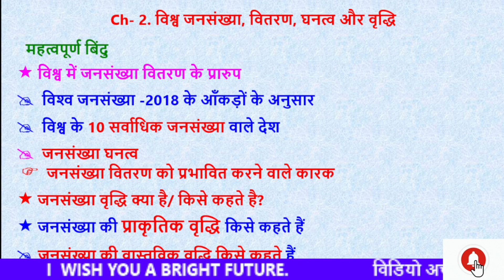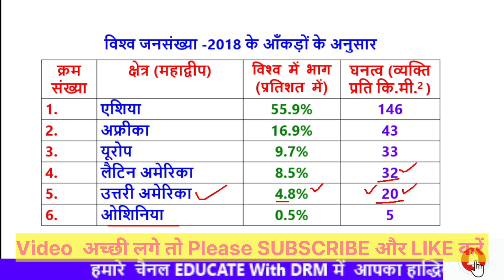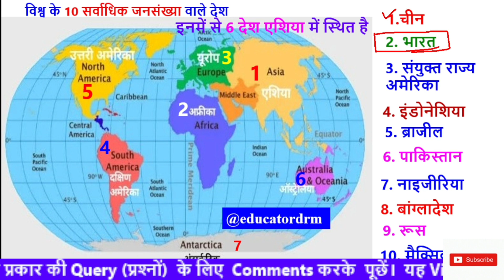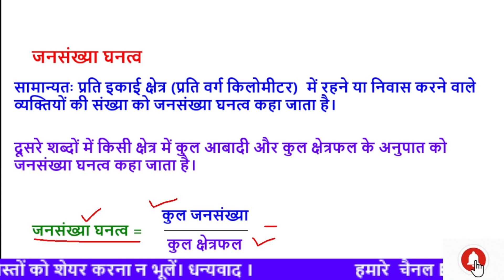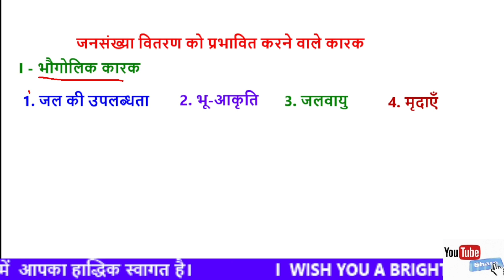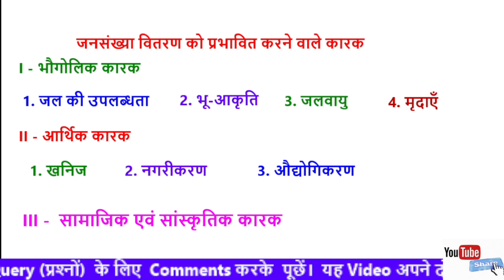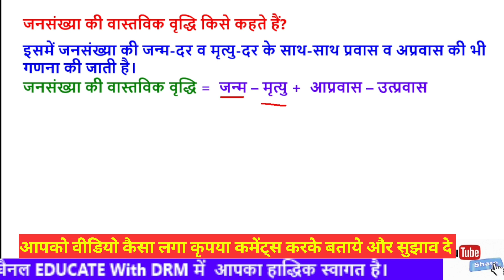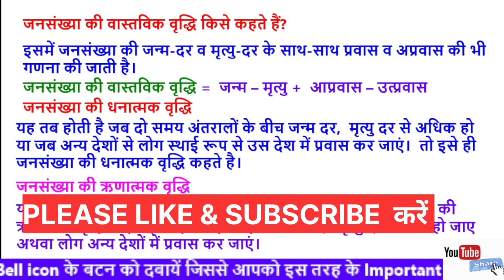भूगोल Ch-2जनसंख्या वितरण, घनत्व और वृद्धिLearn easy method सर्वाधिक जनसंख्या वाले 10 देश और महाद्वीप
भूगोल Ch-2 जनसंख्या वितरण, घनत्व और वृद्धि। Learn easy method सर्वाधिक जनसंख्या वाले 10 देश और महाद्वीप, एशिया महाद्वीप में सर्वाधिक जनसंख्या वाले देश @educatordrm

your queries 👇
विश्व में जनसंख्या वितरण के प्रारुप
विश्व के 10 सर्वाधिक जनसंख्या वाले देश
जनसंख्या घनत्व
जनसंख्या वितरण को प्रभावित करने वाले कारक
जनसंख्या वृद्धि क्‍या है/ किसे कहते है?
जनसंख्या की प्राकृतिक वृद्धि किसे कहते हैं
जनसंख्या की वास्तविक वृद्धि किसे कहते हैं
vishv janasankhya vitaran, ghanatv aur vrddhi
vishv mein janasankhya vitaran ke asamaanata ke kya kaaran hai
 janasankhya vitaran, ghanatv evan vrddhi kaksha 12
 vishv janasankhya vitaran, ghanatv aur vrddhi notais janasankhya vitaran kya hai
vishv mein janasankhya ke vitaran aur ghanatv ko prabhaavit karane vaale kaarakon kee vivechana keejie
 vishv mein janasankhya vitaran kee koee do visheshataen likhie
जनसंख्या वृद्धि से हानि
भारत में जनसंख्या वृद्धि
जनसंख्या वृद्धि दर क्या है
जनसंख्या वृद्धि दर सर्वाधिक है
जनसंख्या वृद्धि के चार कारण
जनसंख्या वृद्धि की समस्या
विश्व में जनसंख्या वृद्धि के कारण
जनसंख्या वृद्धि के मुख्य कारण है

 • 12th भूगोल  CBSE ...

 • 12th,भूगोल सैंपल ...

 • Class-12 Geograph...

 • CLASS-12 पाठ-9 PA...

 • Ch-10, वायुमंडलीय...

 • Ch-7, तृतीयक और च...

 • CLASS-12 पाठ-9,भा...

 • CBSE EXAM-2023 कक...

 • CLASS-12 भारत के ...
Suggested videos 👇
Class12 Geography Chap-2 जनसंख्या : वितरण घनत्व और वृद्धि by Sachin od Eklavya Study Point
Ch-02 | विश्व जनसंख्या -महाद्वीप | अधिक जनसंख्या वाले 10 देश ट्रिक सहित |NCERT Geography| Class 12
NCERT GEOGRAPHY Class-12| मानव भूगोल के मूल सिद्धांत |Chapter-2|विश्व जनसंख्या वितरण,घनत्व और वृद्धि
विश्व जनसंख्या - वितरण , घनत्व और वृद्धि | मानव भूगोल विडिओ -3
Class 12th Geography Chapter 2 ll विश्व की जनसंख्या वितरण, घनत्व तथा वृद्धि ll geography class 12th
Geography Class 12 Chapter 2 | विश्व जनसंख्या वितरण घनत्व और वृद्धि | Full Explanation | Part 1
class12 Geography Ch 2 विश्व जनसंख्या वितरण घनत्व और वृद्धि IMPORTANT QUESTION THE WORLD POPULATION
chapter 2 विश्व जनसंख्या वितरण , घनत्व और वृद्धि , class 12th bhugol